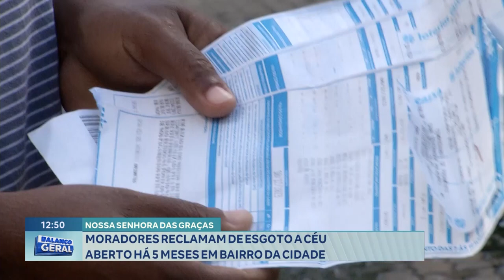N. Sra. das Graças em GV: Moradores Reclamam de Esgoto a Céu Aberto há 5 Meses em Bairro da Cidade.